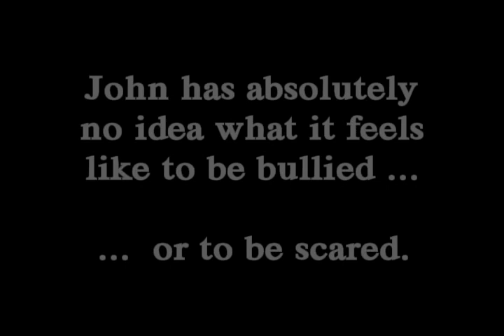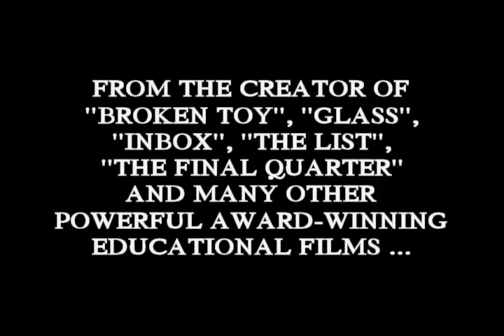"Nicholas" Trailer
NICHOLAS is the newest film from the creator of BROKEN TOY, GLASS, INBOX, THE LIST, FINAL QUARTER and many other educaitonal films dealing with various issues that affect the lives of children, especially the problem of school bullying. NICHOLAS is unlike any educational film that has ever been produced, as it blends ingredients from various film genres to deliver one knock-out punch of a message about how school bullying affects the lives of the victims. Students and adults alike will be entertained and enlightened about the harmful effects of school bullying, as writer-director Thomas Brown takes you on a rollercoaster ride of drama, humor, suspense and even a few chills, telling the story of John, a film student who decides to interview a bullied child named Nicholas for a class project. John, somewhat of a bully himself, has no idea what it feels like to be bullied, picked on and afraid to go to school. Actually, he could care less about the feelings of bullied kids. But after spending one memorable and unforgettable evening with Nicholas, his attitude towards bullying is about to change forever. For the first time in John's life, he will soon know EXACTLY what it feels like to be bullied and afraid to go to school.